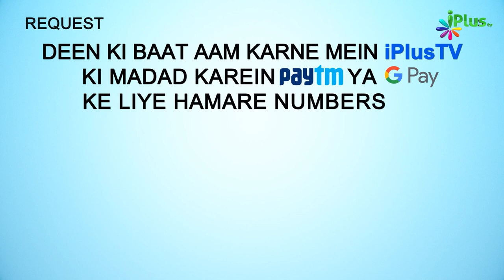Qayamat Ke Din Jis Soor Mein Phoonk Maari Jayegi Woh Kya Hai? | 5 Minute Ka Madarsa 400 | Sk Arshad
Qayamat Ke Din Jis Soor Mein Phoonk Maari Jayegi Woh Kya Hai? | 5 Minute Ka Madarsa 400 | Shaikh Arshad Hussain Mohammadi | iPlus TV

UPI : donateilm@icici